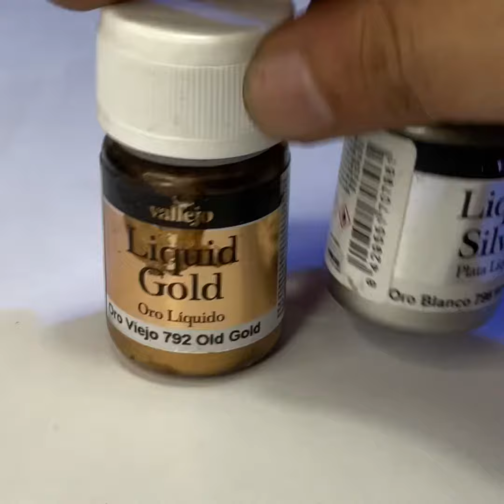HOW to paint Liquid Gold & Pale Skin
How to paint Liquid Gold TMM and how to paint Bluish Pale Skin.

This video shows and focuses on the painting of the bluish pale skin and the painting of the True Metallic Metal Liquid Gold. Easy army TMM Gold Painting with Vallejocolor Liquid Gold.

This video is a miniature army painting with opaque ( not thin ) THICK ( but thinned ) coats. Most painting methods like glazing produce great results. Obviously if you paint 1 model for a week you will produce great results. But can you have fairly good results with just layering, just basic painting? This video hopefully shows you how. ☺️

I challenged myself to paint 13 Torchlight 3D printed models at a time in this video. I am not confortable with army painting or speed painting as I feel I lack the confidence to pull it off. However, this project made me realize some guidelines to paint a miniature army ( or team ) at a fairly good Golden Lemon level painting standard at a reasonable amount of time.

Oh btw, did you like our Golden lemon logo? Would you like a merch of our logo here?
My daugher Sam 👉🏽 helped me with the logo.

I hope you'll find this video informative as usual. Pardon for the quality of the audio as I have yet to invest on a good mic for the channel. I will soon. ☺️

These are 3D printed models. Below are links to videos that are kinda related to this topic.

Cheers!

Thanks!